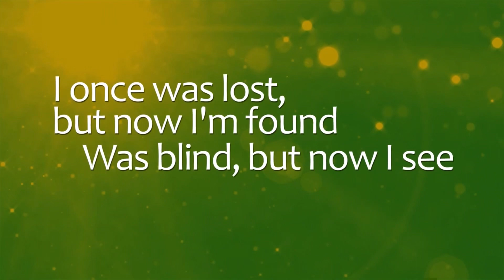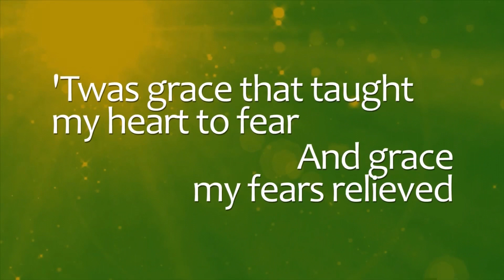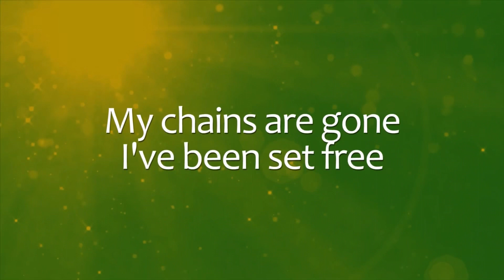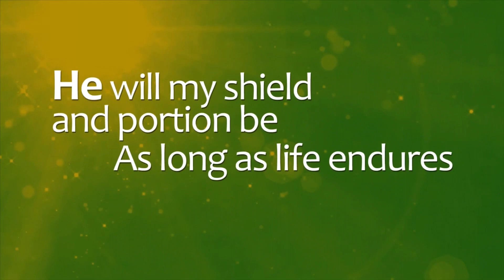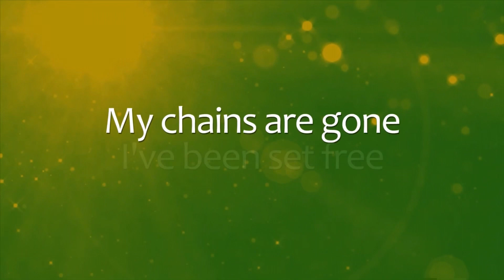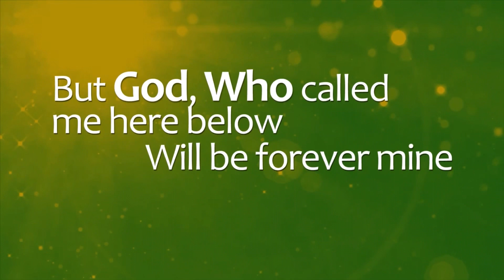March 22 2020 Sunday, Opened Eye’s at Friendship Lutheran Church